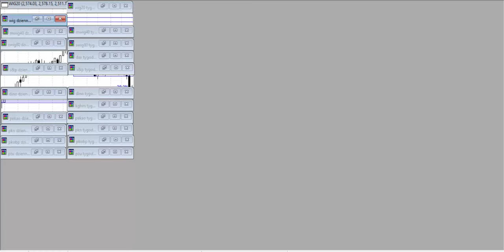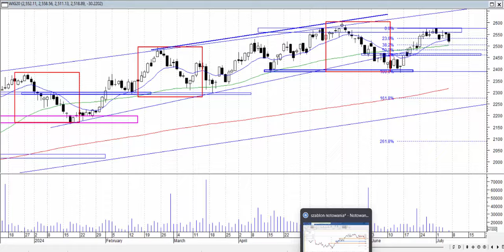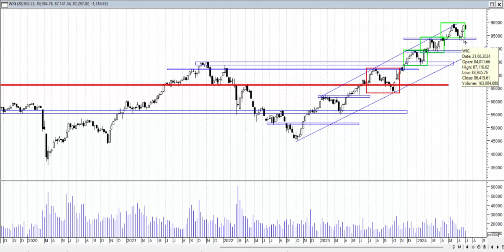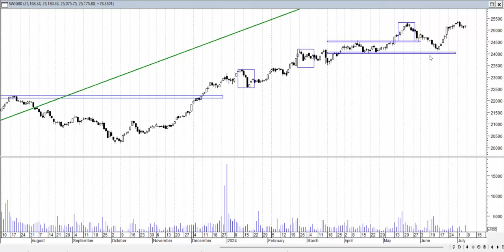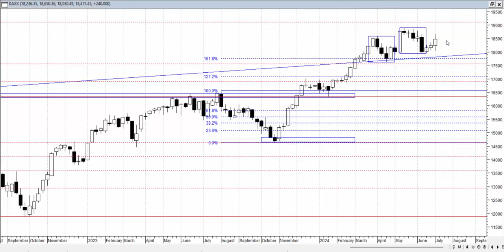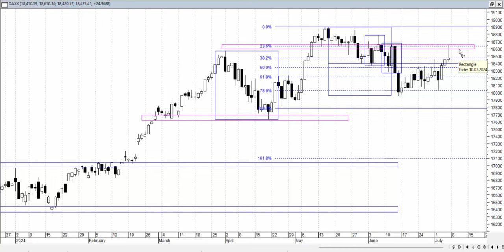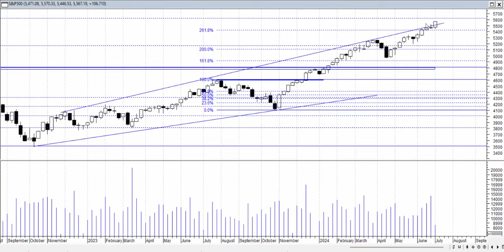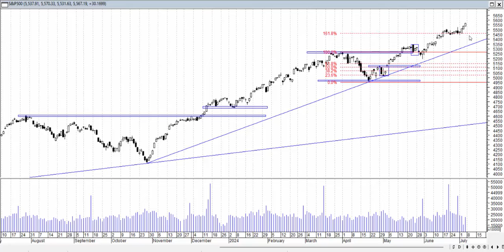Analiza weekendowa 01-05.07.2024 - indeksy giełdowe.